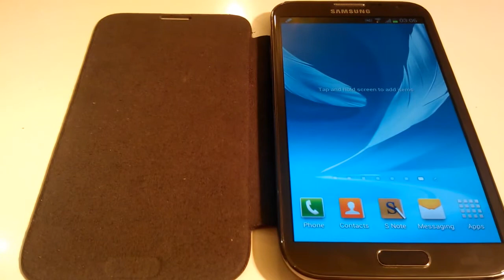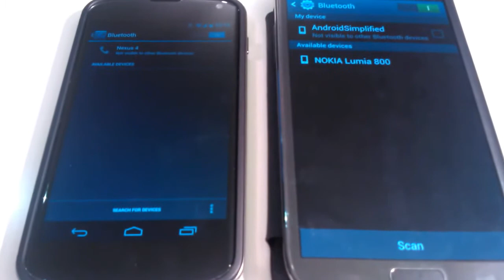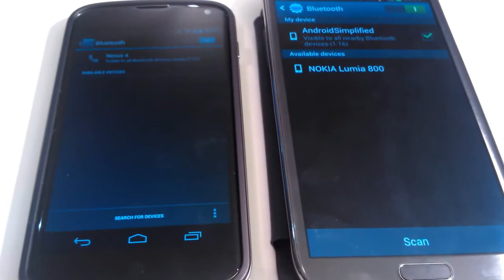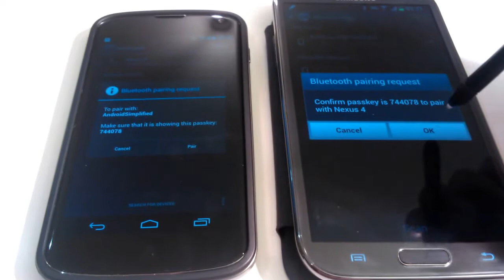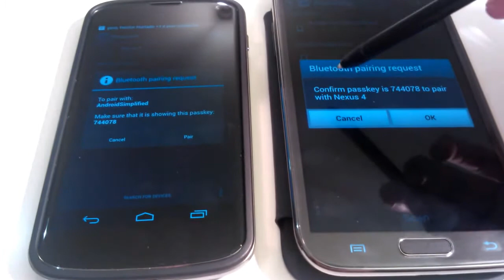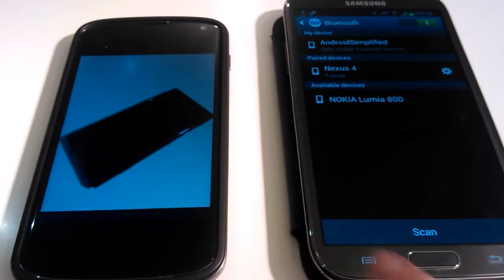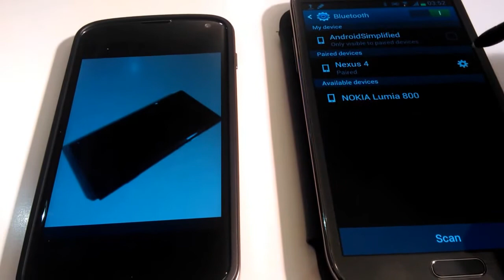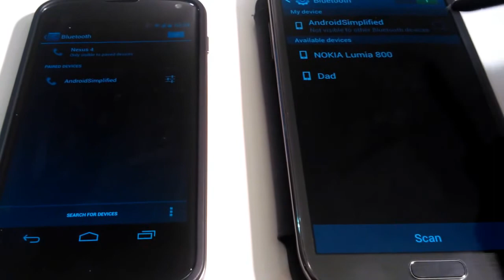Bluetooth | Android Top Tips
NB : Android Top Tips was previously known as Android Simplified.

Bluetooth fights back!

So you may have seen my previous post about Wi-Fi Direct. But when has a big company ever just given in to their competition at the first hurdle?

Look out for Bluetooth 4.0, already being rolled out in the latest technology devices. Compared to previous versions, it's faster, more efficient and works over longer distances.

Now you may not hear it advertised as Bluetooth 4.0 -- but to differentiate from devices that already contain the Bluetooth we have grown to know and love, the latest upgrade can be differentiated by the phrase Bluetooth Smart and Bluetooth Smart Ready.

There is a drawback however. You only get to take advantage of Bluetooth 4.0 low-energy technology with another Bluetooth Smart device, but not if you are trying to talk to an older Bluetooth device that lacks the low energy feature.

But with a greater market share compared to Wi-Fi Direct and with more Bluetooth compatible devices available, it still remains to be seen who will win this race for supremacy.

Will Bluetooth take the reins with Bluetooth Smart being continually introduced in the latest technology in up and coming years, or will Wi-Fi direct increase its product availability enough to widen its audience and bring awareness to their technology? The battle continues -- watch this space.

This Episode explains what Bluetooth is, how to connect two devices, as well as how to transfer files between devices.

Android Top Tips | Teaching Tech Like It's Supposed To Be Done